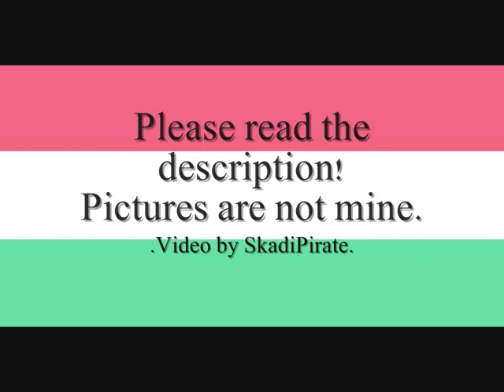Hetalia - Male!Hungary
!!Title and artist of this song are written in the beginning of the video!!
Turn Annotations On/Off for the lyrics and the translation!
Thanks SakuraChrno for the translation!!!

I love that band! Really!! They are hilarious (in a way, haha XD). Anyway, I had two songs by them (which I considered to use) and it took me forever to decide on that one, but I will probably use the other song I had in mind for another video. We will see. I made this video while thinking that Gary (Male!Hungary) and Eli could be singing it, that's why I used pictures of him when Josh is singing and pictures of Eli when Jutta is singing, and both together when both are singing (though I kinda ran out of pictures with both of them, so I took pictures of Gary with other girls...or men, hrrrr...Gary is sexy :B).

EDIT: Yes, I call him Gary because you can't spell HunGARY without the Gary XD
But yeah...otherwise I like the name "Attila" for him ^3^

Art from Photobucket, zerochan, e-shuushuu and deviantART; Artists (sorry, not all...): Vanilly-myu, SinoaXu, Tetra, Otsuo, Jouji, Suzu Kome, Yanagi Yuki, Hanazawa, Yamaha, Kurokawa, Rio, A, Murasaki, ...

Hetalia is by Himaruya Hidekaz